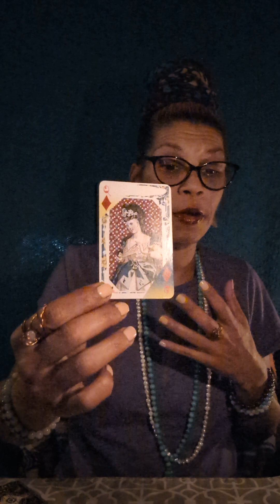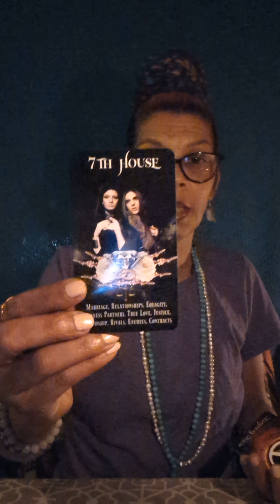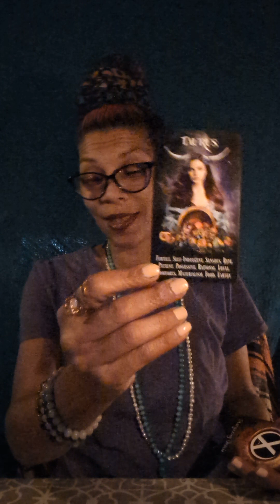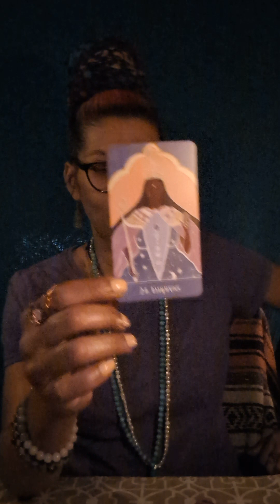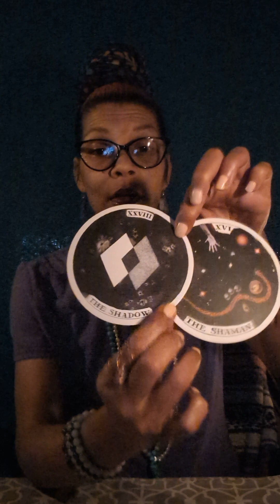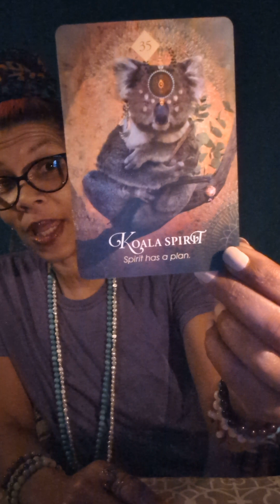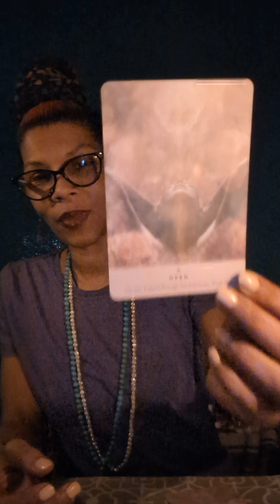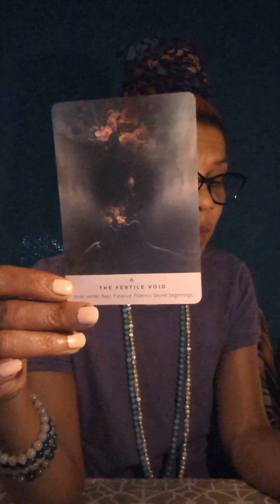Ancestral Mothers R Calling U | Hidden Trauma Revealed | Thank U 4 Sharing this Space w/Mama Solily